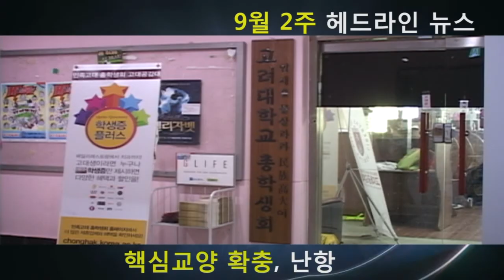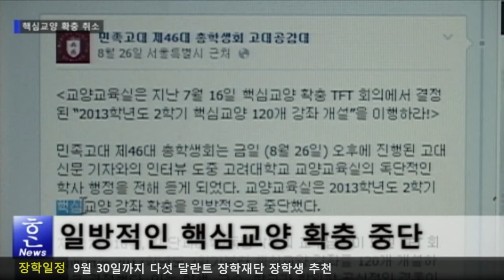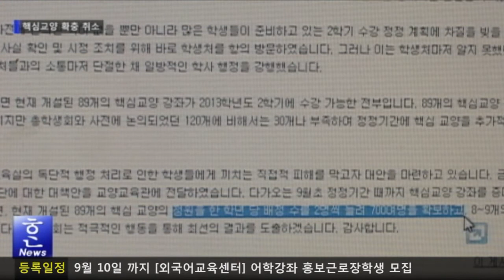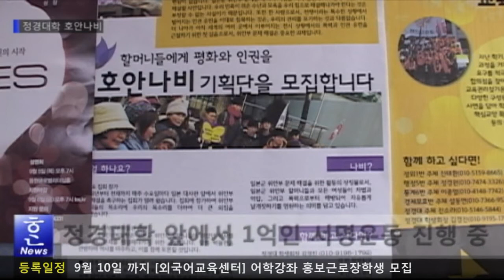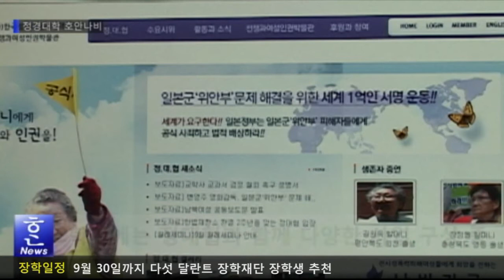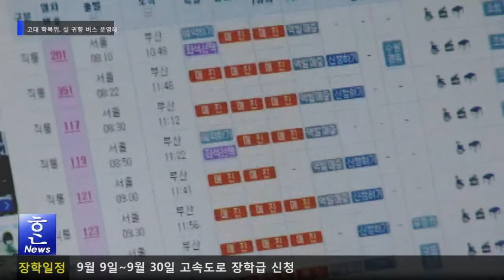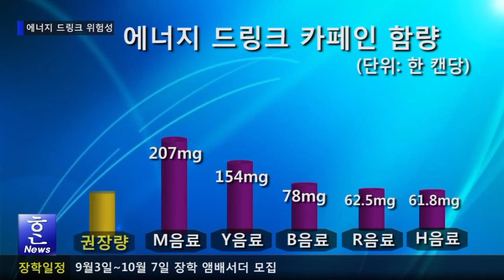9월 2주 한소리뉴스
9월 2주 한소리뉴스 전체